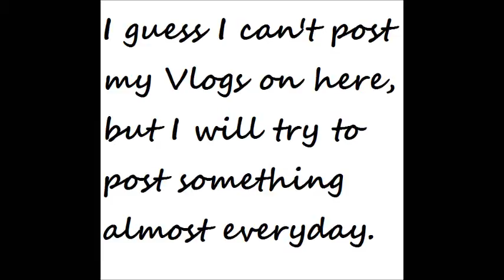can't post Vlogs IDK why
I guess I can only post short videos